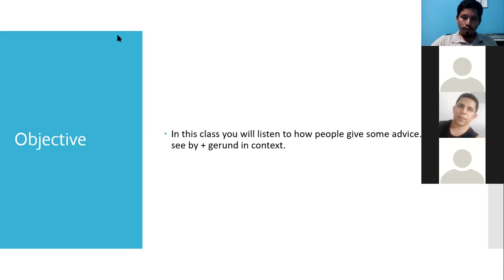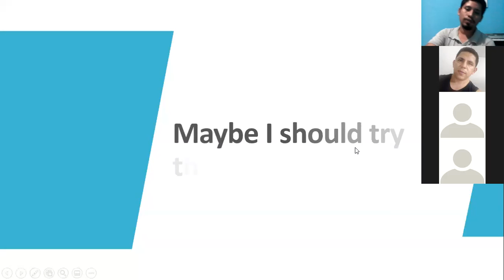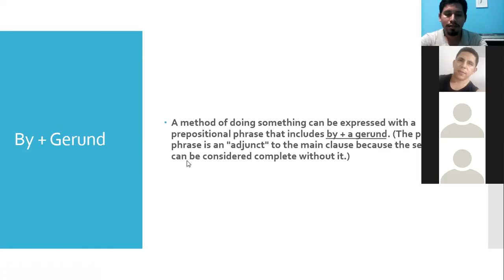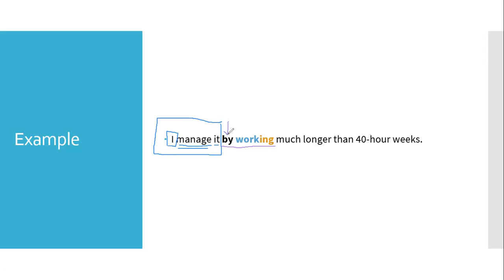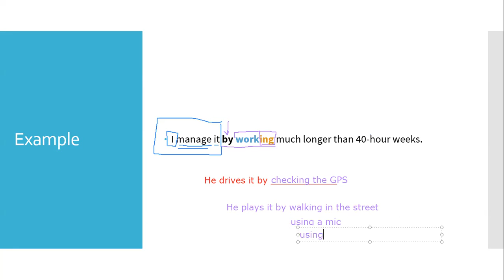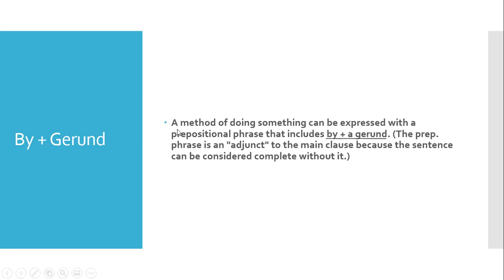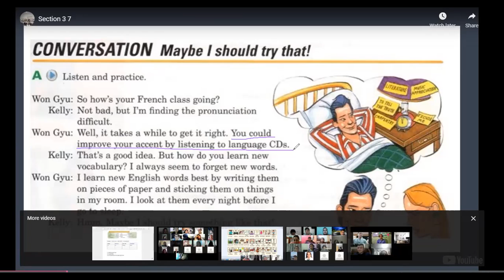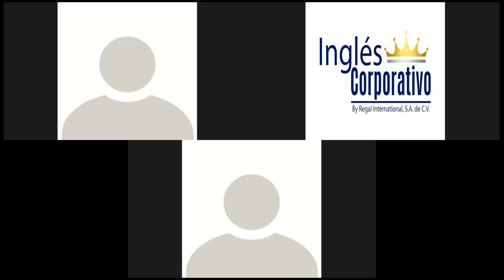Ingles Corporativo-Prep. Phrase